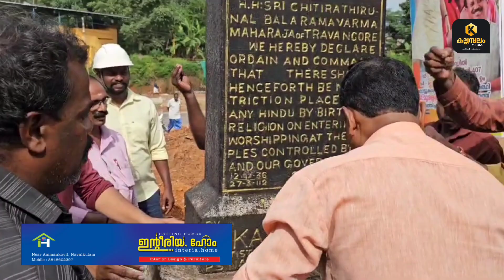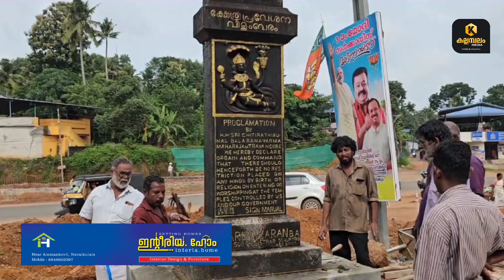നാവായിക്കുളത്തെ ചരിത്രസ്മാരകവും അതിന്റെ ചരിത്രവും ഇനിയും തലയെടുപ്പോടെ തുടരും.....